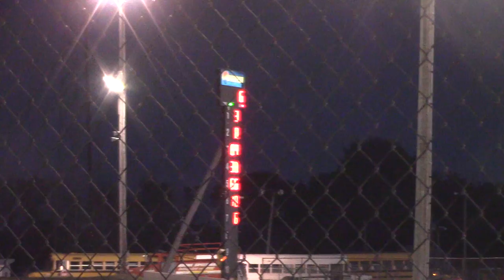Boone Hobby Heat 1 8318